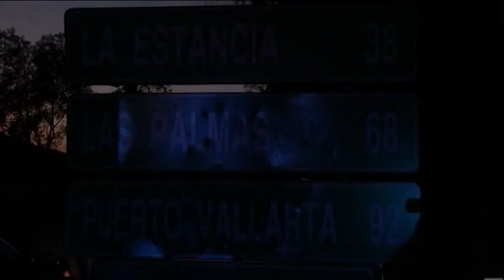15 POLICÍAS MUERTOS DEJA EMBOSCADA EN JALISCO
08 ABR 2015.- Hector Polo conduce y produce "REPORTE INTERNACIONAL" desde México.